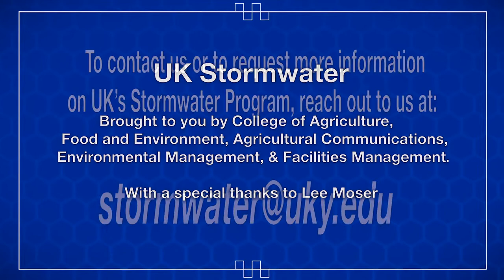Service Learning Event in the Rain Garden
Lee Moser invites partners to help with stormwater drainage initiatives on campus like the Rain Garden.